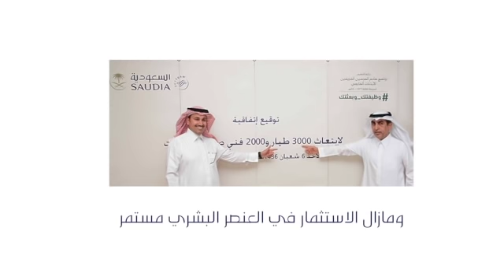عقود من التدريب والإستثمار في الكوادر الوطنية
في الذكرى الخامسة والسبعين لرحلتنا الأولى نتعرف على التدريب في الخطوط_السعودية وتطوراته عبر السنين

An overview of SAUDIA Training and Development program throughout its 75 years since the establishment